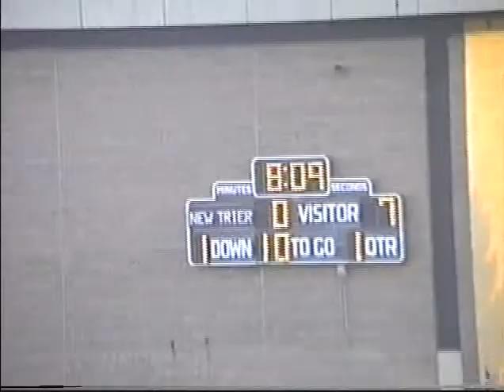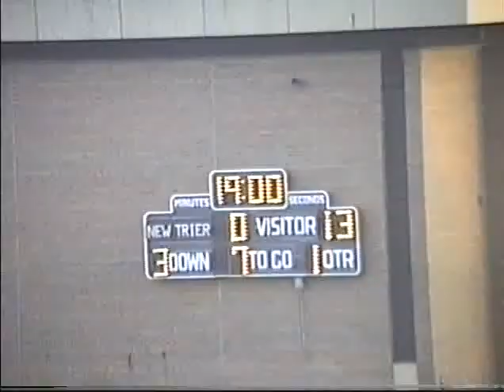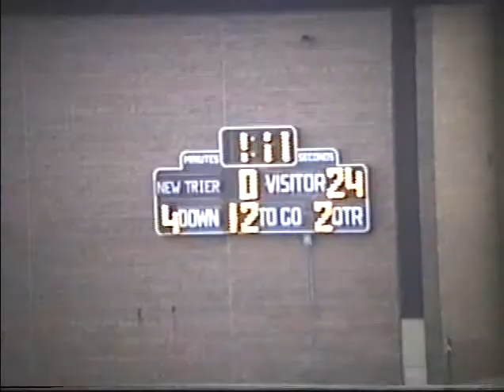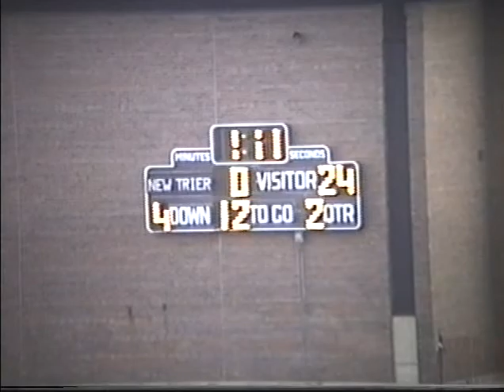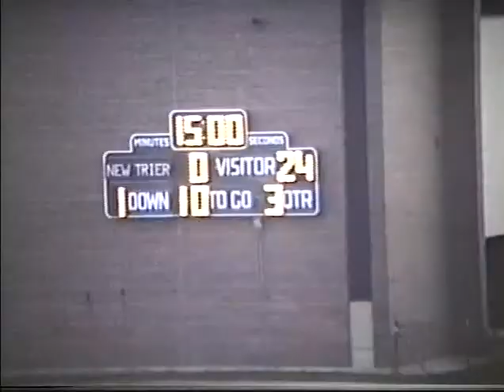New Trier football ARCHIVES v Stevenson 1990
New Trier Trevians and Stevenson Patriots in 1990 ARCHIVES unannounced game.